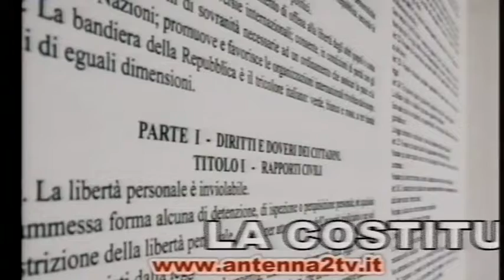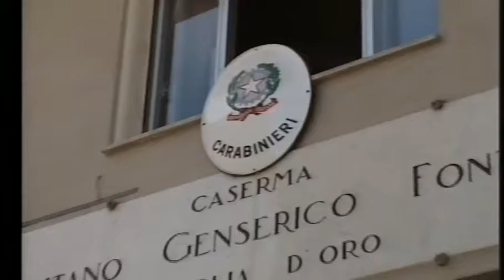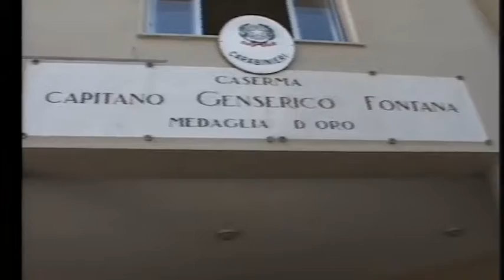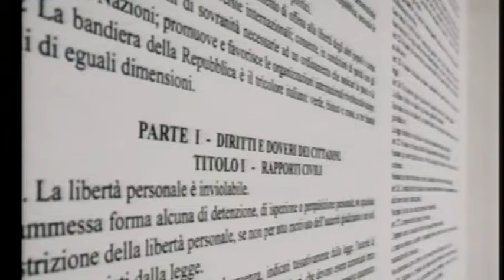A2 Notizie 30/07/2019